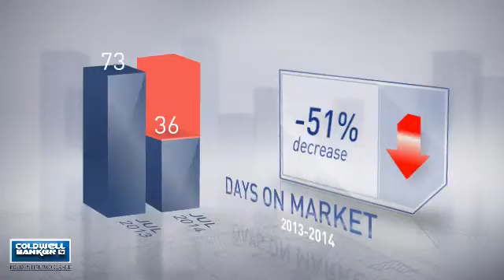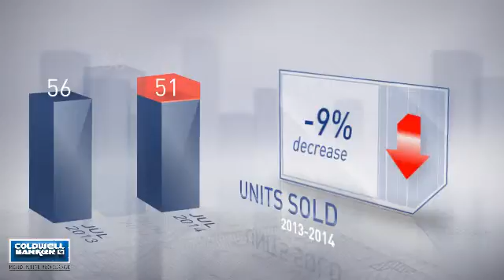Georgetown,DC, Real Estate Market Update from NRT Mid-Atlantic,July,2014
NRT Mid-Atlantic Video Update recapping market activity within Georgetown, DC, during the month of July, 2014